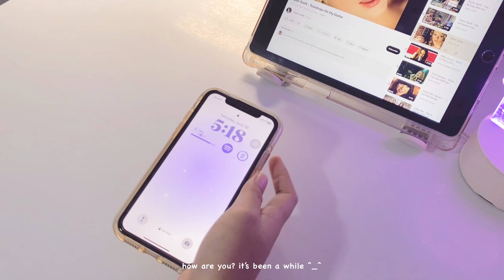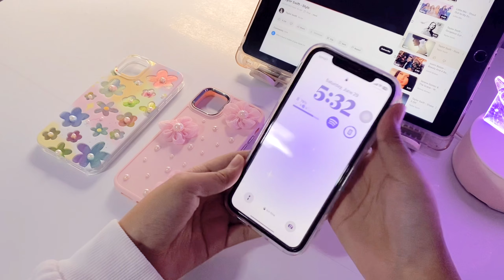aesthetic iphone cases | keychains 🎀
come and watch me unpack these aesthetic cases from the yellow app!